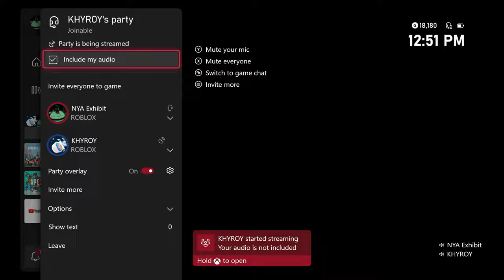IM BACK... But I also Play Scary Roblox Games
I'm back I'm so sorry about the long wait. To be fully honest I haven't had the motivation to edit these vids but I had a serious talk and I'm ready for it all again. But I love yawl and I hope yawl enjoyed the YouTube video!!! Be ready for more content soon were back on the grind.